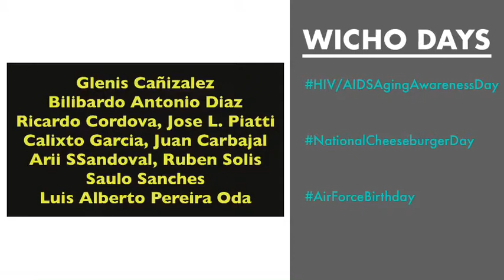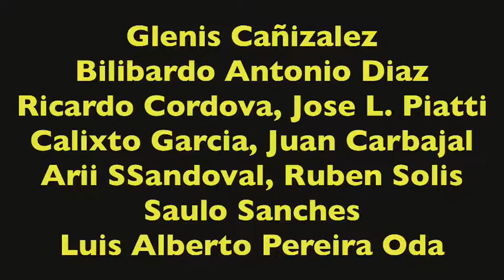Wicho Days de 09/17 & 18/2019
Los Wicho Days de hoy cambian de formato, ahora hablamos de las celebraciones del día de mañana para que así se preparen a ellos con un día de anticipación